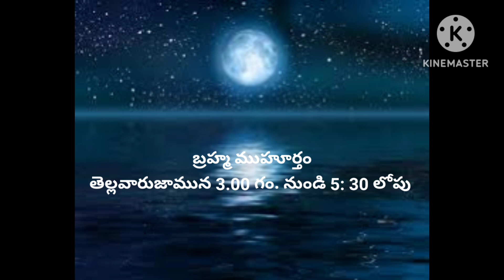కార్తీక మాసంలో స్నానం ఇలా చేస్తేనే కార్తీకస్నానం చేసిన ఫలితం దక్కుతుంది /karthika snanam ela cheyali